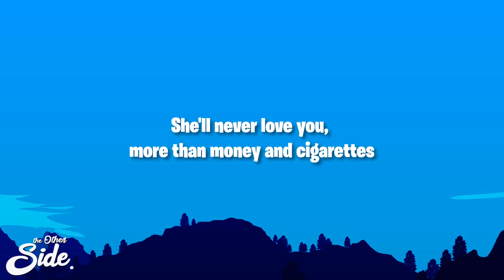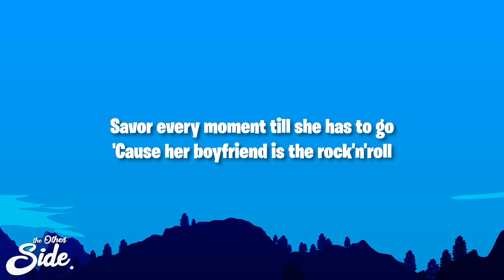Måneskin - Supermodel (Lyrics)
Måneskin - Supermodel

(Lyrics):
Alone at parties in a deadly silhouette
She loves the cocaine, but cocaine don't love her back
When she's upset, she talks to Maury and takes deep breaths
She's a '90s supermodel, uh-uh-uh
Way back in high school, when she was a good Christian
I used to know her, but she's got a new best friend
A drag queen named The Virgin Mary takes confessions
She's a '90s supermodel

[Pre-Chorus]
Yeah, she's a master, my compliments
If you wanna love her, just deal with that
She'll never love you more than money and cigarettes
Every night's a heartbreak

[Chorus]
Hey, don't think about it, hey, just let it go
'Cause her boyfriend is the rock 'n' roll (Hey)
Savor every moment 'til she has to go
'Cause her boyfriend is the rock 'n' roll

[Verse 2]
Alone at parties, she's working around the clock
When you're not looking, she's stealing your Basquiat
Low-waisted pants on OnlyFans, I'll pay for that

[Pre-Chorus]
She'll never love you, you just look a bit like her dad

[Outro]
Yeah, huh-uh